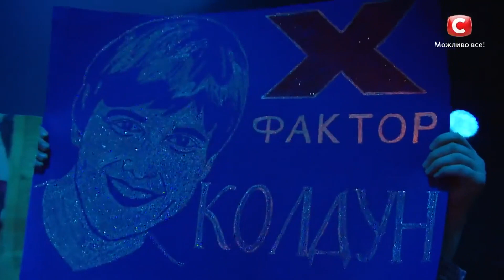Георгий Колдун на шоу Х-фактор 10 | Все выступления